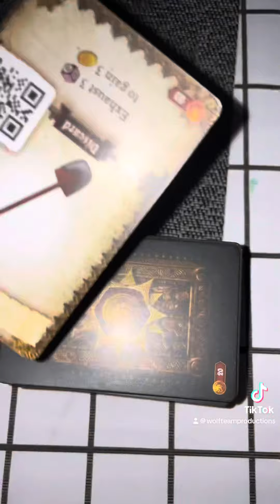Destinies board game (TikTok)